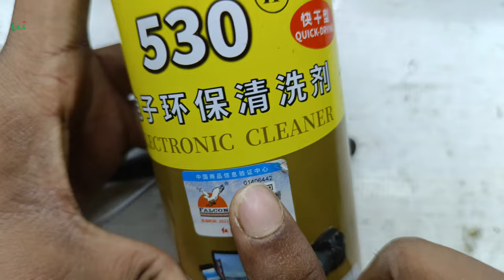boult Audio Zcharge wireless earphone disassembly | how to open boult Zcharge | lotus mobile restore